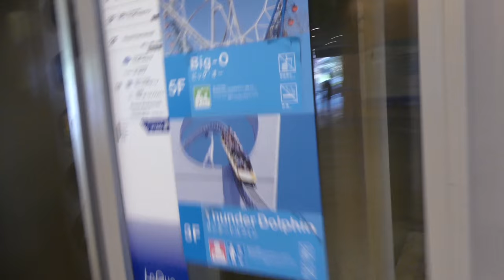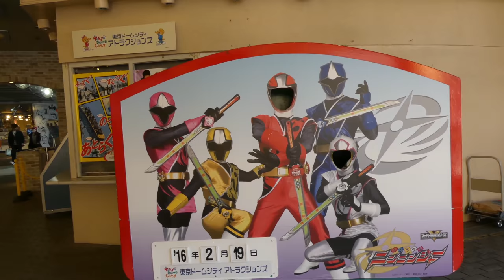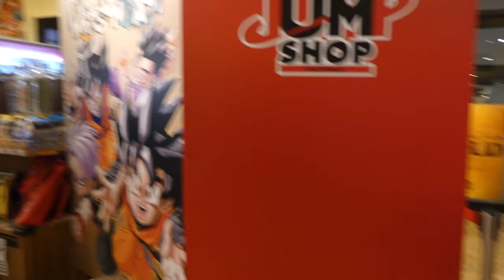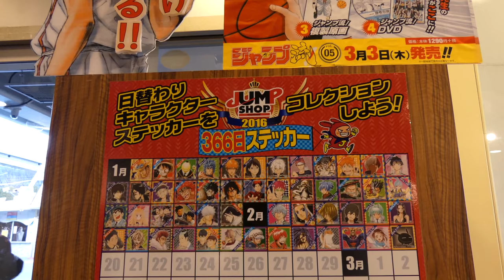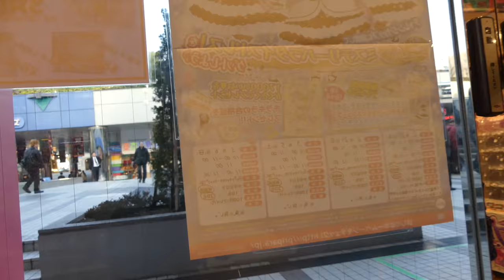Tôkyô dome city [Promenade à pied à Tôkyô #2] attractions, Thunder dolphin, Jump shop, Pripara shop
+ Panasonic Lumix GX1, iPhone 6S Plus, iPhone 6 Plus, iPad Pro

★ Illustratrice & YouTube créatrice ★
( France & Japon )

♥ Passions ▼
# Art, illustrations, mon travail
# Technologies, photo, Apple enthusiast
# Gourmandises, recettes, dégustations
# Travelog, voyages, découvertes
# Anime & manga & jeux vidéos
# Événements culturels
# Invités, jeunes youtubers en herbe